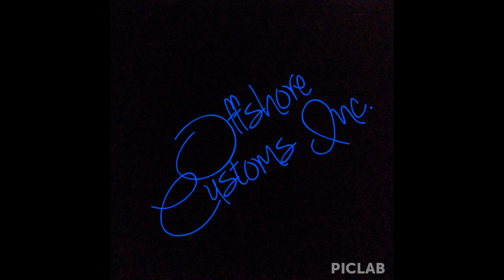Proboat BlackJack 29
Onboard GoPro Running a Leo 4074 on 6s with an x642